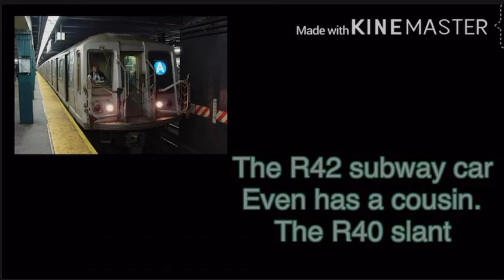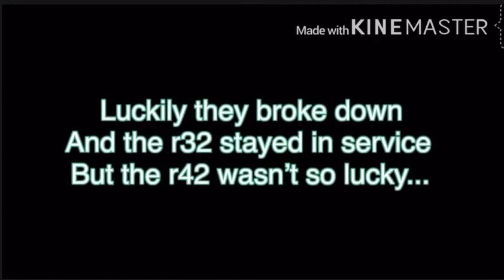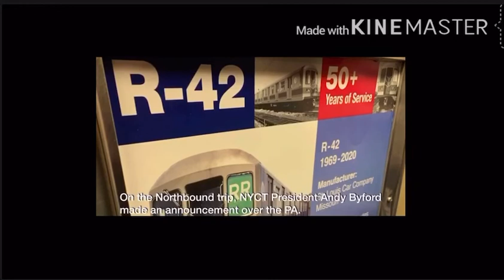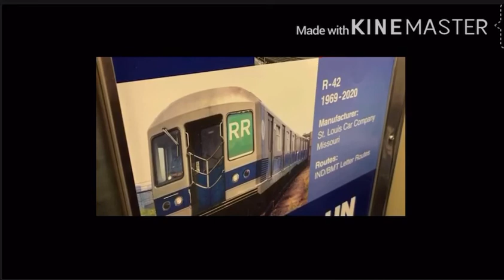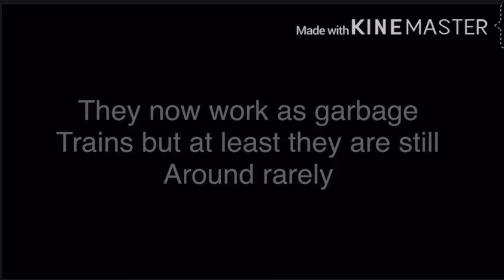R42 Subway Car Review!!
This was one of the most memorable video me and my buddie Kevin have made. I'm not going to lie. This is the time of our lives!!